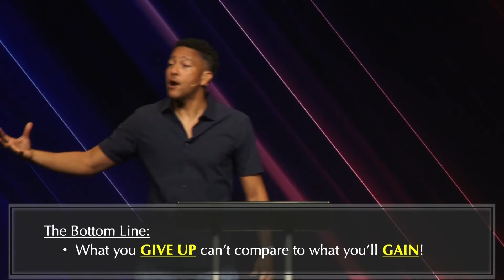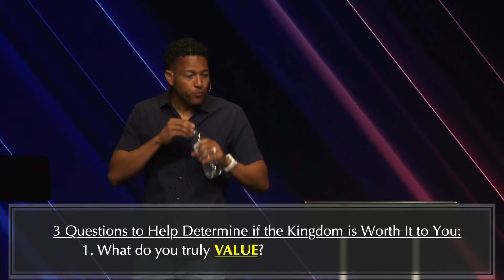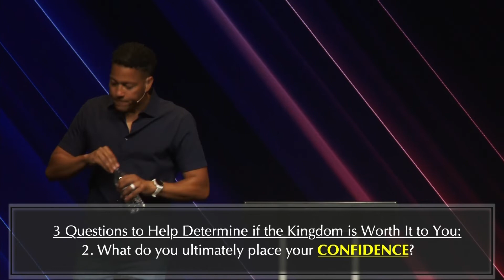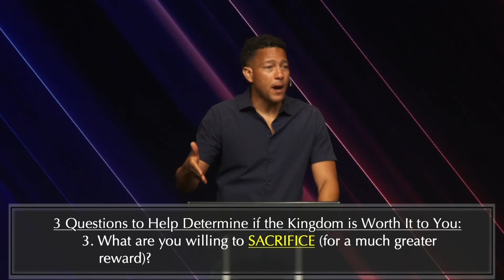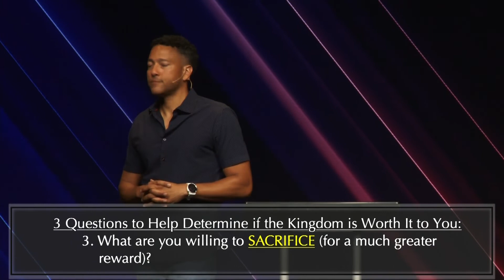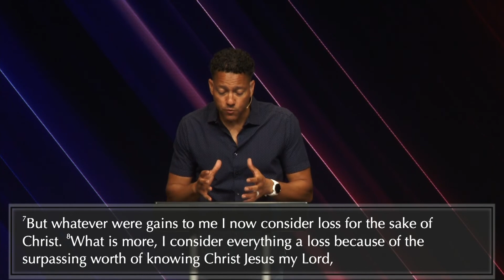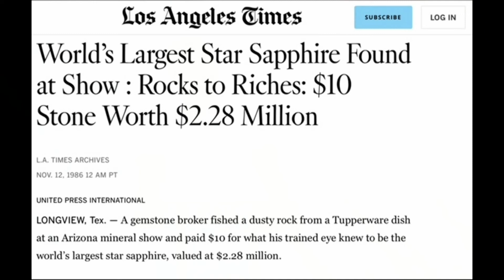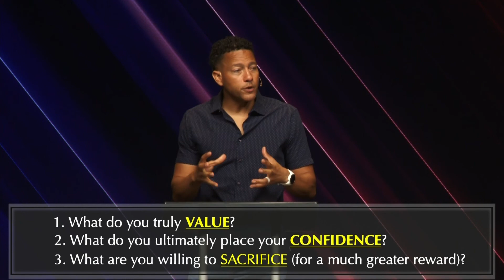The Price is Right